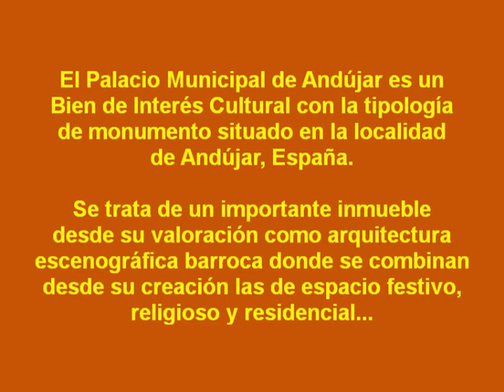AYUNTAMIENTO ANDUJAR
Estampas policromadas de mi ayuntamiento.